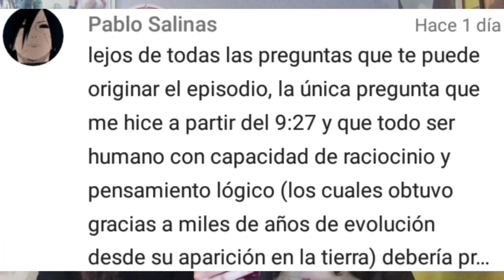BORUTO REACTION CAPS 37 Y 38 "¡¡LA GRADUACIÓN DE LOS NUEVOS GENIN!!"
Instagram de Rose Jebi: @rosejebi

Ainoa.